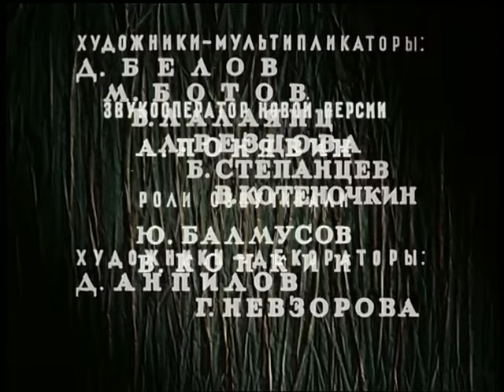👨‍👨‍👧‍👧 О ХРАБРОМ ЗАЙЦЕ ПО БАСНИ С. МИХАЛКОВА! Полкан и Шавка. Союзмультфильм. StarMediaKids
🐶 По сюжету одноименной басни С. Михалкова о храбром Полкане, который не жалея жизни бьется с волками и побеждает их. Трусливая Шавка, предавшая друзей,  становится первой жертвой волков.